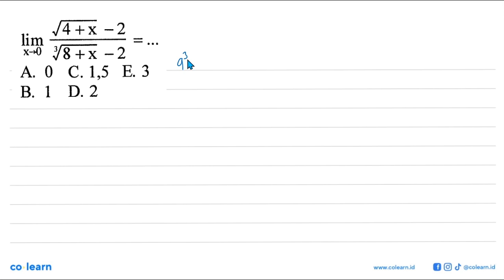J4+X-2 lim = X-0 J8 +x -2 A. 0 C.1,5 E. 3 B D. 2 1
Sumber Soal: Cara Cerdas Menjawab UN Matematika SMA IPS, WS, 2018 , Gematama

00:00 : Bedah Soal
01:00 : Konsep, rumus dan pengertian Limit Fungsi Aljabar di Titik Tertentu
01:18 : Langkah penyelesaian soal
03:49 : Jawaban akhir
04:19 : Penutup